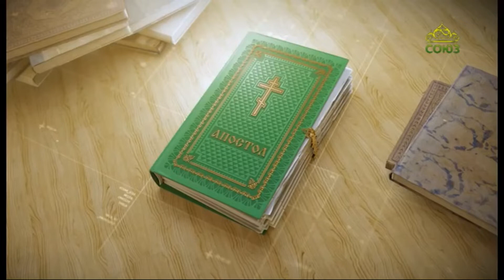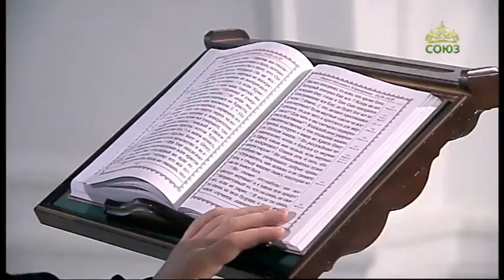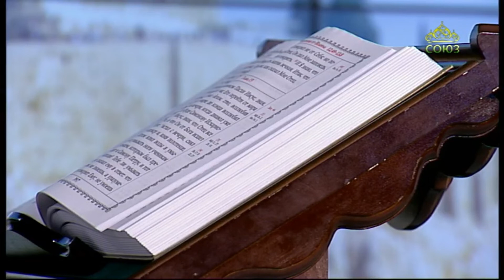Читаем Апостол 22 марта 2021. Послание к Евреям святого апостола Павла. Глава 12, ст. 1-10.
Ибо Господь, кого любит, того наказывает; бьет же всякого сына, которого принимает.